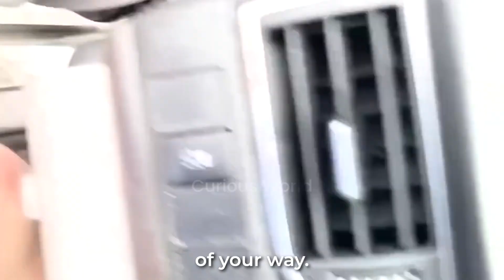When Victim Are Smarter Than The Police ------ Fake Probation Officer Trying To Be Oversmart